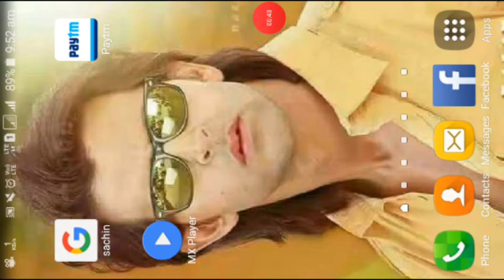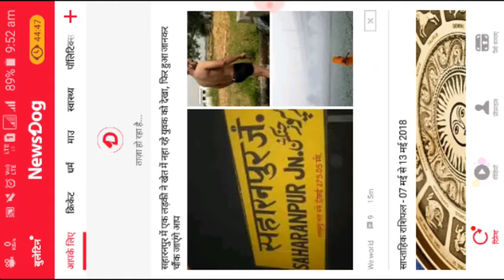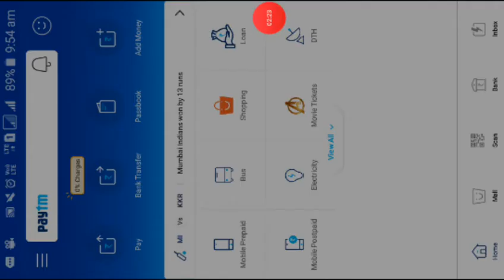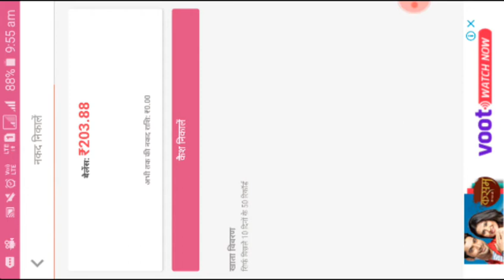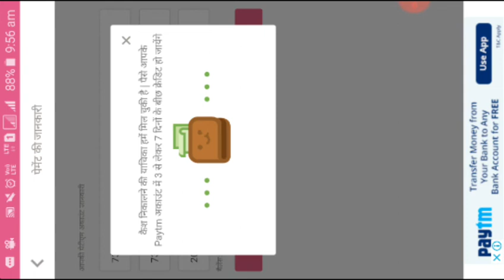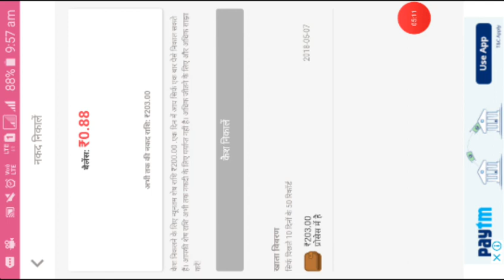Old & new user फ्री 200 रु paytm cash 2018 offer